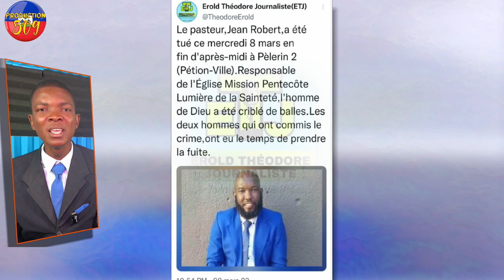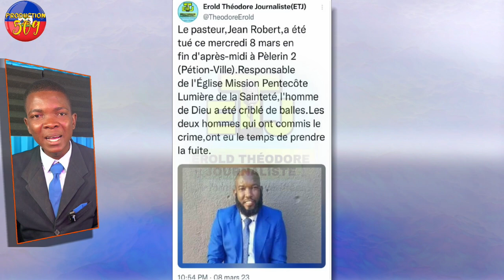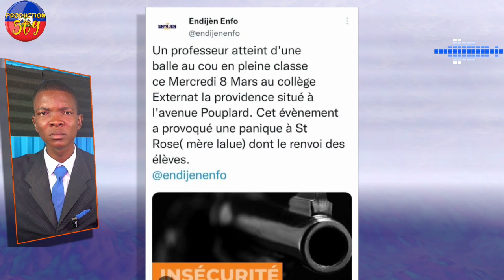video lapolis kap krabinen yon bandi komise muscadin met tout bagay nan lari yon pwofesè mouri